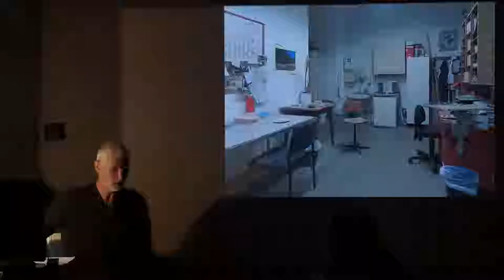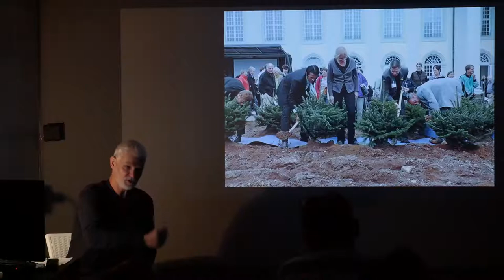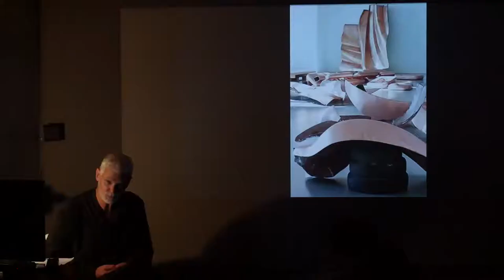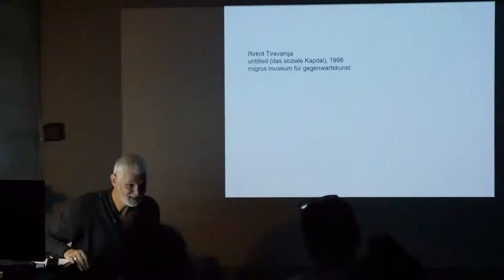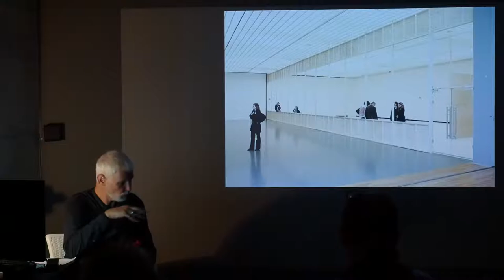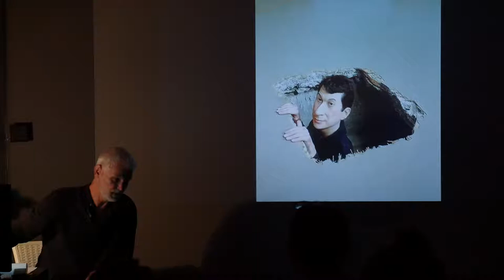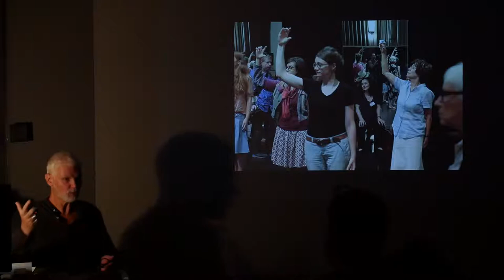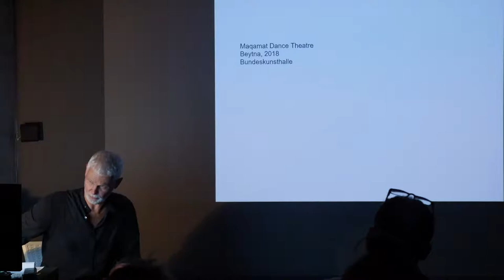Rein Wolfs: Performing the Institution